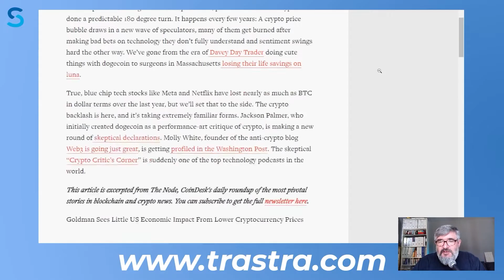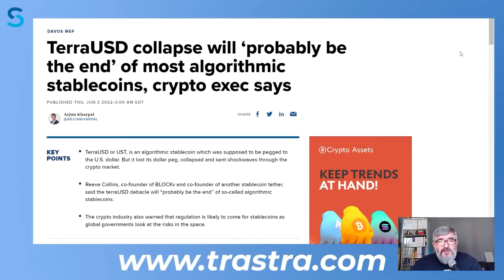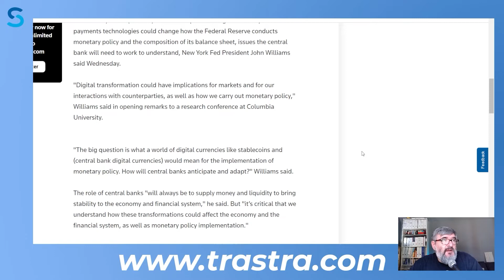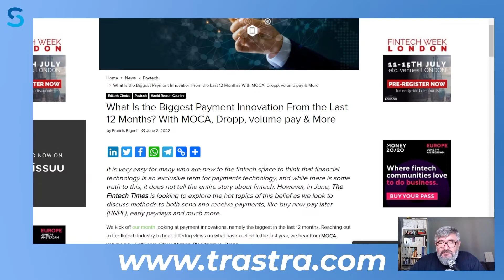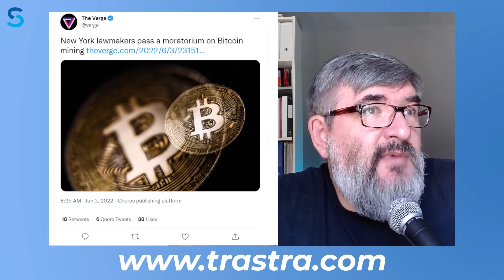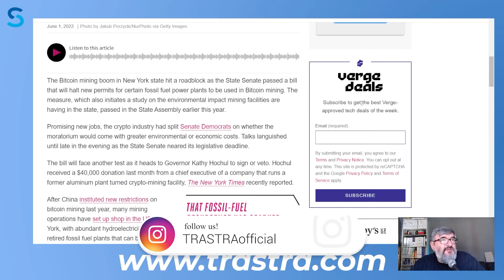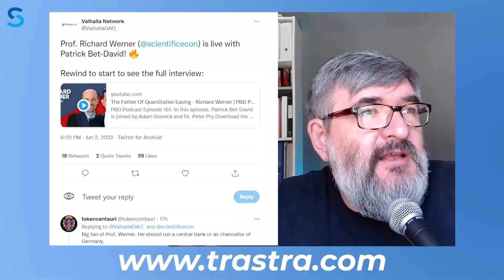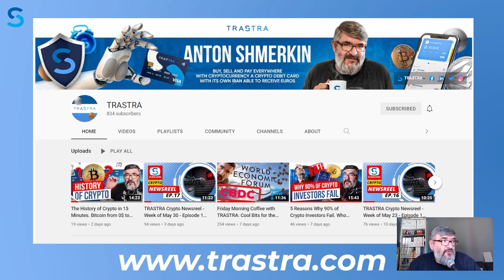Friday Morning Coffee with TRASTRA: Cool Bits for the Weekend of June 3 - CRYPTO TWITTER!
Hey there, TRASTRA fans! Here are some links for you to make your weekend shine in ways you never believed were possible:

TerraUSD collapse will 'probably be the end of most algorithmic stablecoins
Fed's Williams: "Critical" central banks understand the impact of digital money
Is this what the “metaverse” looks like?

Follow us on social media to stay in the know about our upcoming sales, giveaways, platform updates, feature launches (there are actually quite a few coming your way, so you’d do well registering an account and signing up for our newsletter if you don’t want to miss out on some major bonuses and perks).